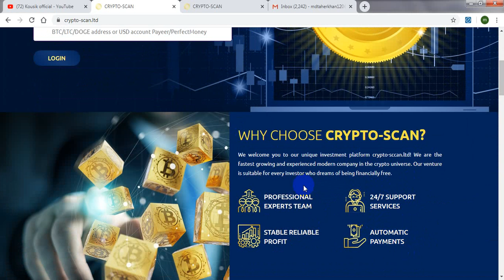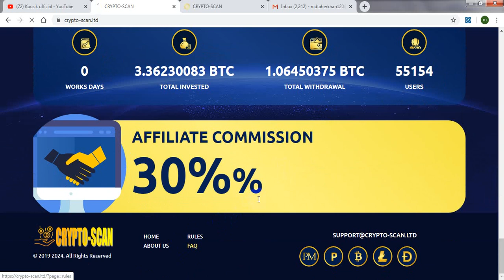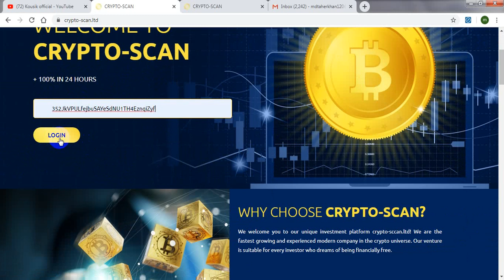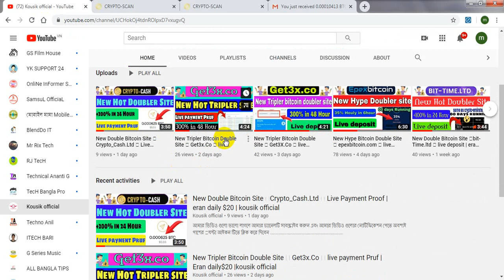New Double Bitcoin Site 🔥Crypto-Scan.Ltd 🔥 live deposit | eran daily $20| 00day |kousik official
crypo-scan.ltd  new fresh bitcoin doubler site2020| 00 day runing| Live deposit|| 100% light and paying site| it is best time to invest | so dont miss | EARN $10 TO $20 PER DAY 100%-EASY WAY TO EARN MONEY ONLINE IN 2019-HOW TO MAKE MONEY ONLINE 2019, best eranning way